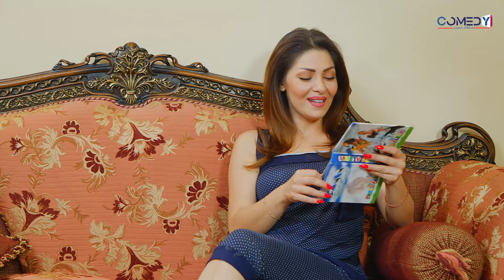ضلت تسترجع ذكرياتها معو لوصلت لمطرح خلاها تتكركب🤣🤣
@Sketches comedy
سكيتشات عالماشي - نور الوزير - رضوان قنطار